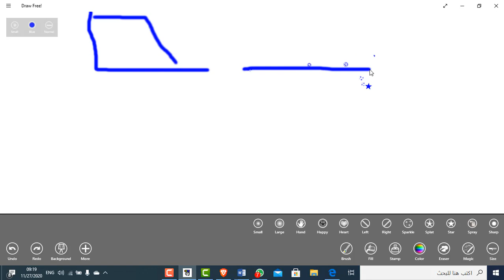DigCon Week 12 Lectures Part C